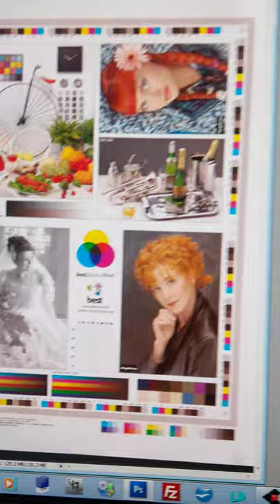Planetary scanner Cruse Synchron Table Repro Decor CS ST RD 185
Compliant with Industry 4.0 law specifications

Model CS 185 ST RD
Original support: 100cm x 150cm table
CSX software included
PCI interface
Variable scan resolution
Variable texture effects
Suction table
Variable playback angle
Variable scan speed with continuous scanning
Angular grid (light diverter) complete
Scanner: 48 bit color
Maximum resolution: in pixels 14,000 x 22,000
600/1000 dpi = 35 x 66 cm
Autofocus system
Automatic correction program
Lighting: high frequency cold cathode
Synchronized table: precision drive with stepper motors
Approximate dimensions:
Height: 98 "(249 cm)
Width: 130 "(330 cm)
Depth: 71 "(180 cm)
Weight: 1.698bs. (770 kg)
Power: 115 VAC, 20A
Suction power: 115 VAC, 20A
Specifications are subject to change without notice.
Subjects to be digitized do not undergo dangerous manipulations.
They are not introduced into the device but only placed on the scanning surface.
In the case of subjects of minimal thickness (paper, fabrics, etc.) the suction plate keeps them in position without causing any damage.
Transport and installation excluded.